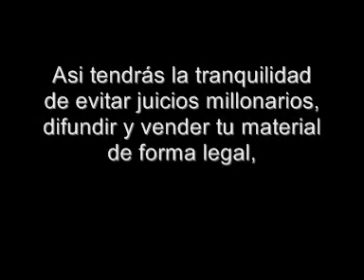Pistas de Tango - Tango Karaoke - DIOS TE SALVE MI HIJO - Roberto Rial Producciones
Categoría
Música